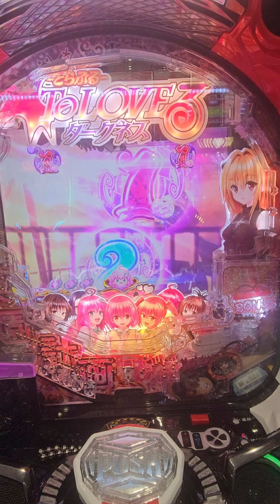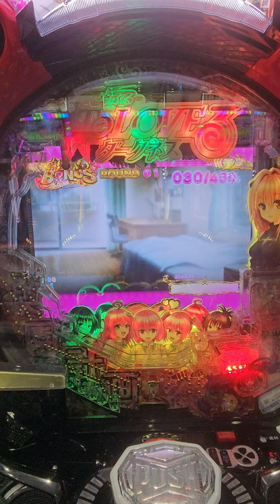P ToLOVEるダークネス#ToLOVEるダークネス#平和#パチンコ